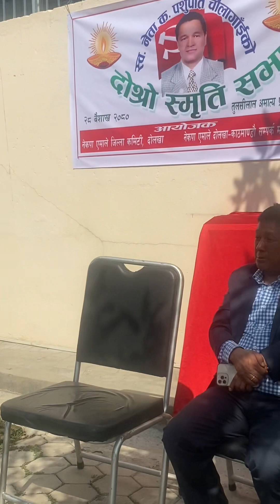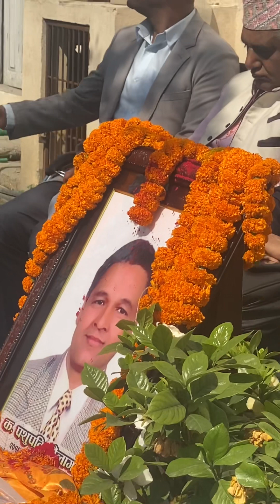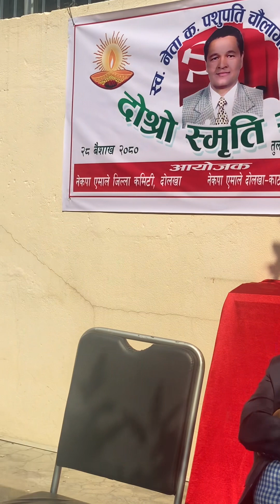कमरेड पशुपति चौलागाईको द्वितीय स्मृति दिवसको अवसरमा भावपूर्ण श्रद्धाञ्जली !shankar_pokhrel